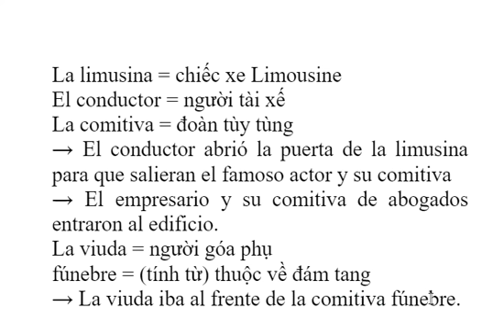từ vựng Tây Ban Nha mỗi ngày (31/03/2022)